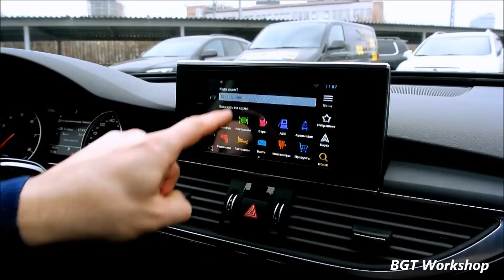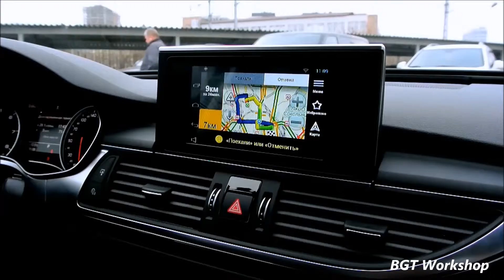Audi - Android Navy System - BGT Workshop